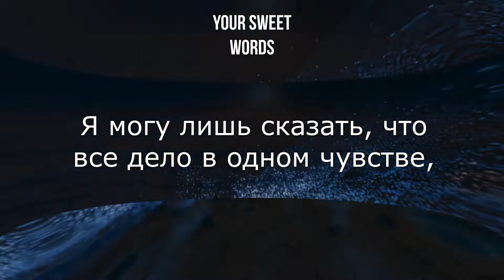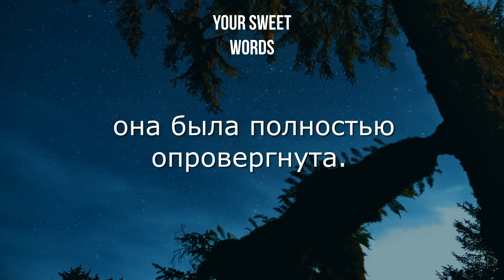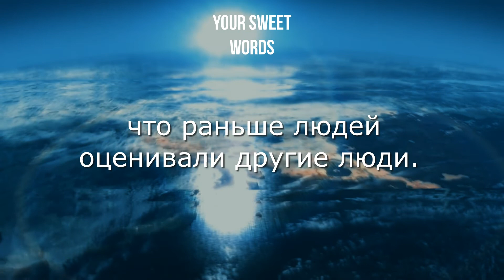Написал Письмо Из БУДУЩЕГО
ПОСВЯЩАЕТСЯ всем, кто хотя бы раз в жизни мечтал о том, чтобы попасть в будущее. PS. С надеждой о светлом будущем.

Пишу тебе из будущего.
Хочу поделиться с тобой важной информацией. 108. Я долго думал над тем, стоит ли говорить такие очевидные, вещи и пришел к выводу, что… определенно стоит. Сейчас, в 2042-м, самое главное, что есть в жизни каждого человека – это оценка его поступка. Оценивается все, и не спрашивай как, кто контролирует этот процесс, какой алгоритм оценивания, какая система.
Я могу лишь сказать, что все дело в одном чувстве, которое есть абсолютно у каждого человека. Это чувство – совесть. Говорят, что вначале 2020-х это чувство вовсе оказалось на гране вымирания, но нашлись люди, которые сберегли его и самое главное – у них получилось донести смысл этого чувства до следующих поколений...